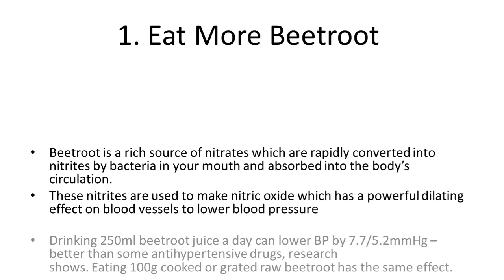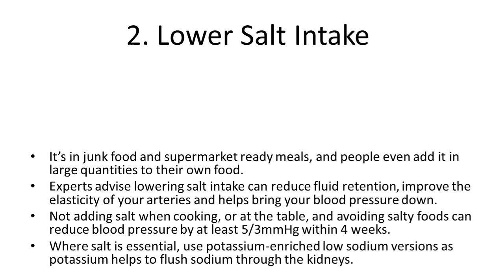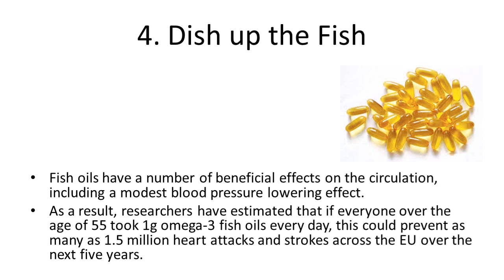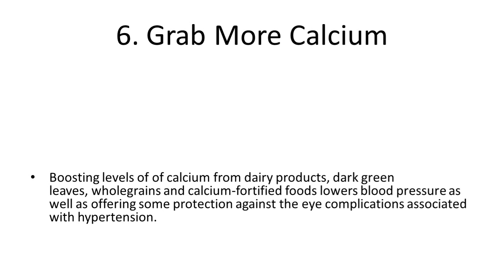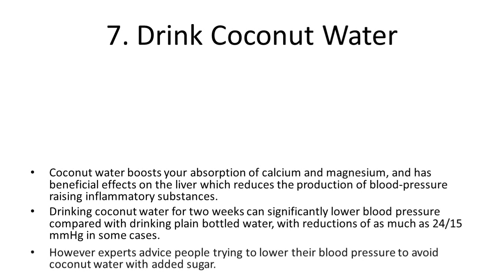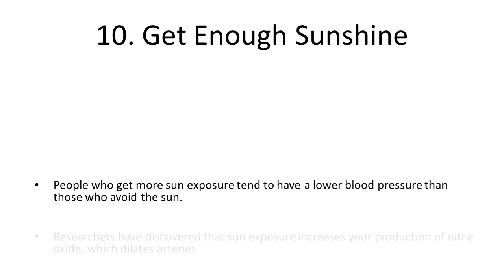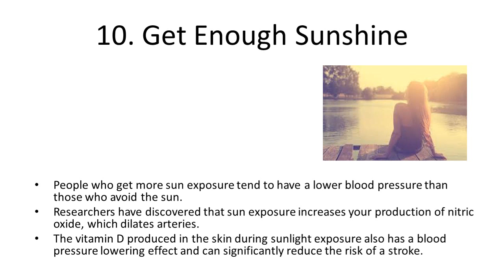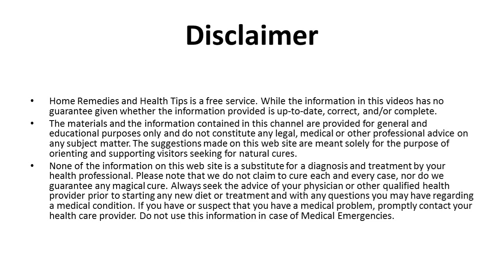Top 10 Ways To Reduce High Blood Pressure | How to Lower Your Blood Pressure Naturally